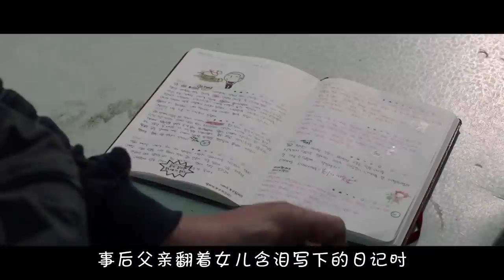【少年】看完这位韩国少女的遭遇，难道穷人的孩子在校就得被欺负？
《蚯蚓》是于2017年4月20日在韩国拍摄发行的校园犯罪片，由尹学烈导演，金正均，吴艺雪出演。该片主要讲述因为女儿考上艺术名校，父女二人就搬到到首尔生活，可是在校期间，女儿被校园暴力害死，患有脑瘫的父亲从此踏上了为女复仇的道路的故事。